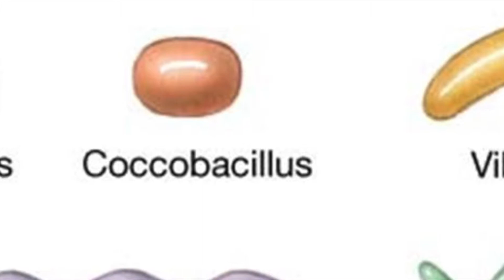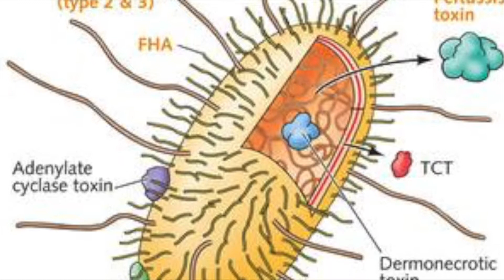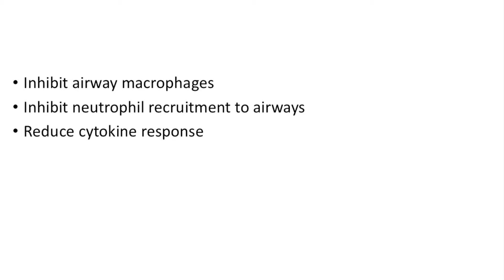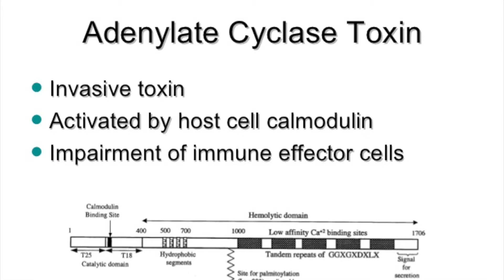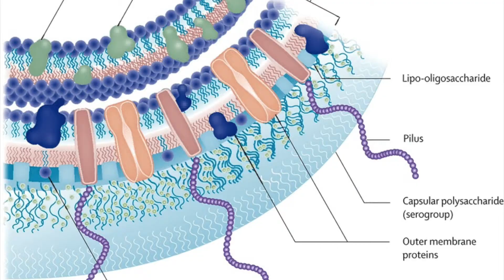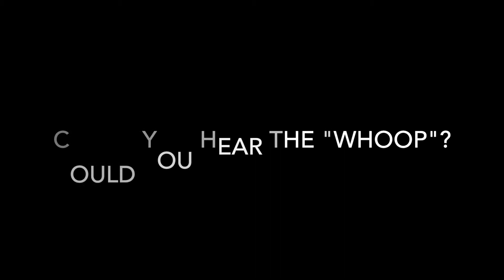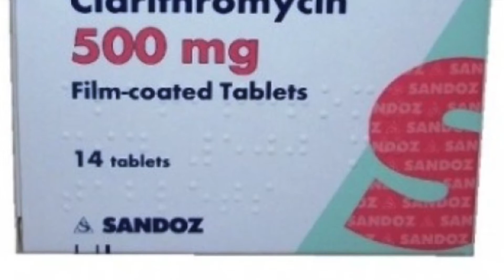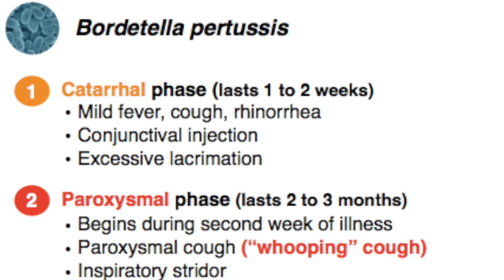Bordetella pertussis Extra Credit Microbiology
This is a video about the bacteria, Bordetella pertussis, for my BIO 205 course for extra credit.